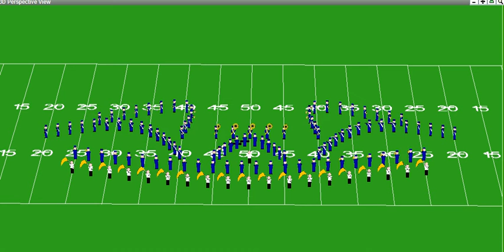Can't Hurry Love-2nd That Emotion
Addison Trail Music Department Performance